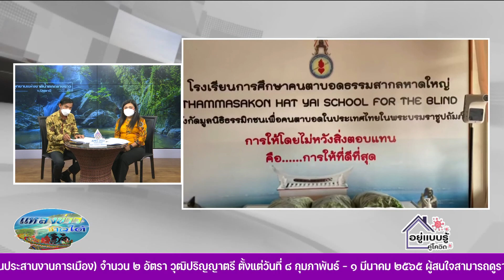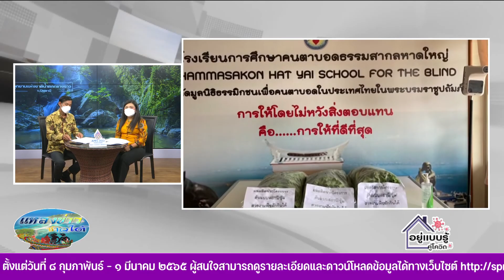ชุมทางหาดใหญ่ มอบผักปลอดสารพิษสื่อความรัก ให้เด็กพิการ